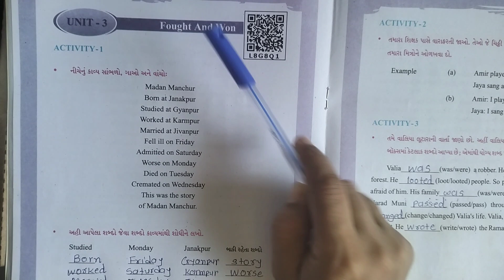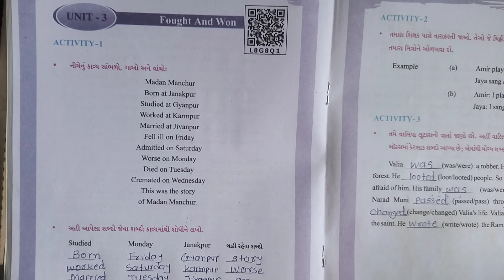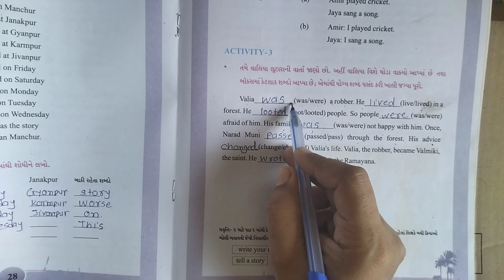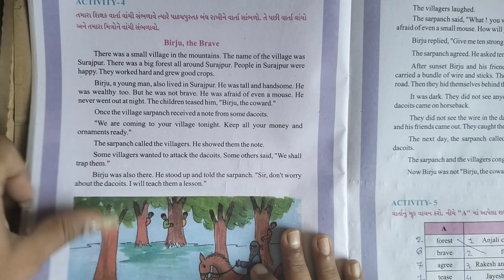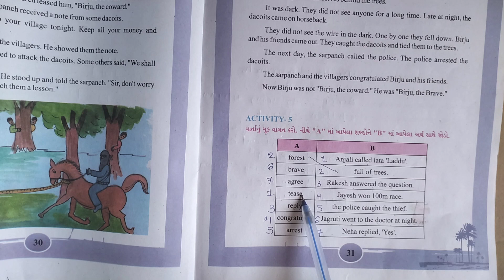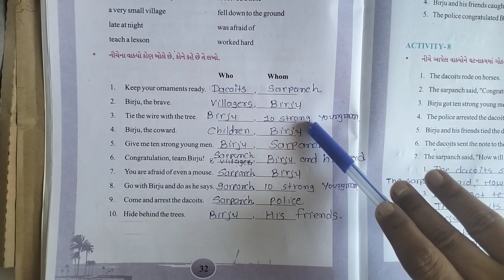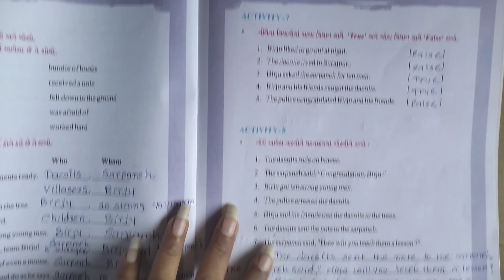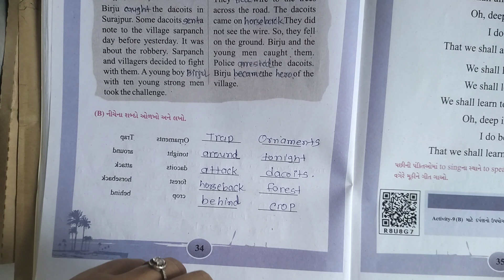Dhoran-6 English sem-1 unit-3 Fought and Won /Textbook/ Activities solution/STD 6 chapter-3